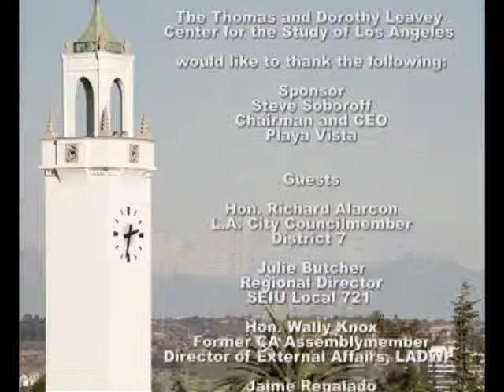ULS 03/18/10: Los Angeles Labor. Is There Work To Do?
Conversation with LA Council Member Richard Alarcon, SEIU Local 721 Regional Director Julie Butcher, Former Assemblymember and Director of External Affairs for LADWP Wally Knox, and Pat Brown Institute Director Jaime Regalado. Facilitated by Dr. Fernando Guerra.